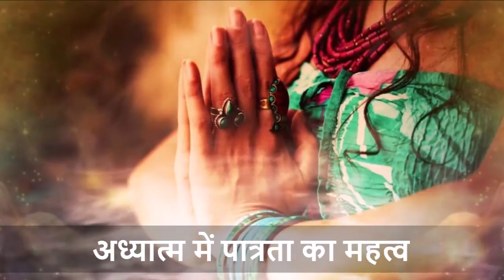आध्यात्मिक जीवन में पात्रता का महत्व Importance of eligibility in spiritual life